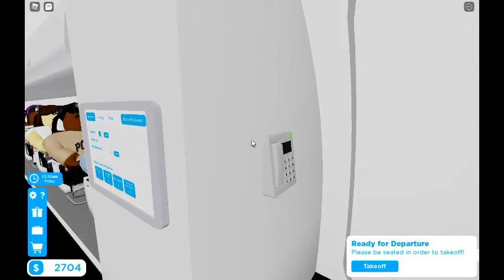Cabin Crew Simulator In The B 717 Realistic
Just like and sub okay. Because I am very bored.